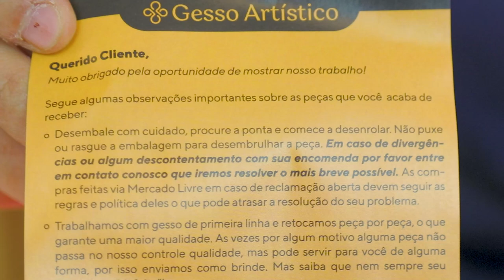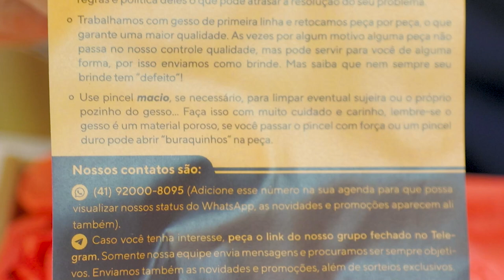👀 Olha o que eu ganhei dessa fábrica!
Quer ser um artista e pintar belas imagens fazendo uma renda extra ou até se tornando sua renda principal? Clique aqui e entre na lista de espera para a próxima turma do Curso Viver de Arte Sacra:

Oi, Artista!

Nesse vídeo vamos abrir uma caixa cheia de imagens enviada pela Gesso Artístico. Dou minha opinião realmente sincera sobre os produtos apresentados, inclusive sobre a embalagem, sobre o cuidado com o cliente e também sobre o acabamento das imagens em gesso recebidas.

A GESSO ARTÍSTICO esta sediada na cidade de Curitiba-PR e é uma empresa especializada na fabricação de produtos em gesso.

A GESSO ARTÍSTICO nasceu com a proposta de mudar os conceitos sobre produtos de gesso. Buscando qualidade e características que essa matéria prima pode oferecer, mas que ao longo dos anos foi se perdendo ou sendo deixadas em segundo plano.

Seja bem vindo e Bora Pintar!